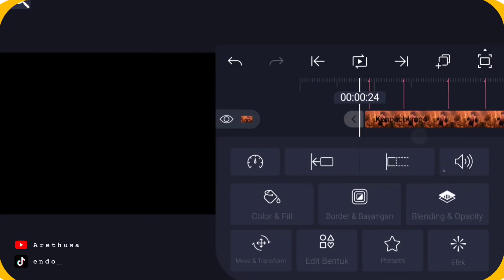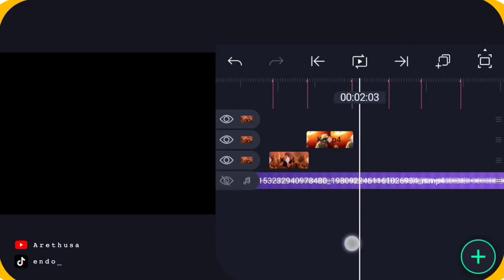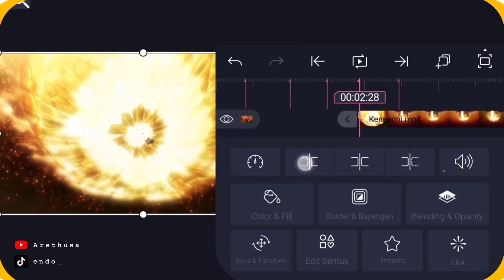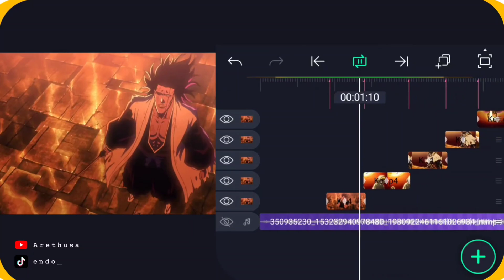TIME REMAP WITH THE BEAT ON ALIGHT MOTION - Alight Motion Tutorial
tag's